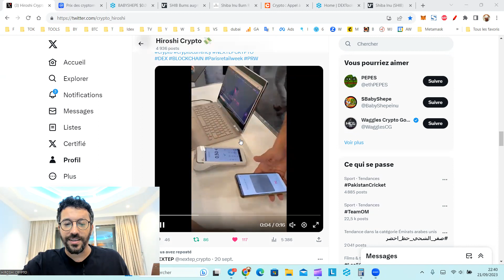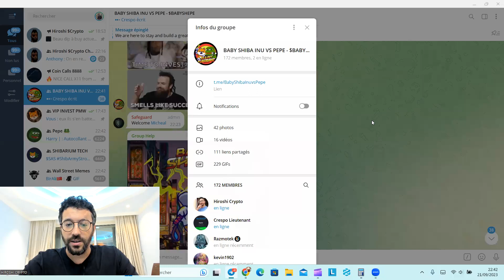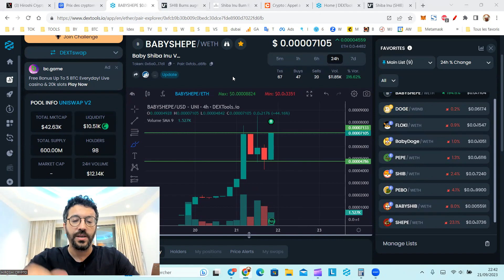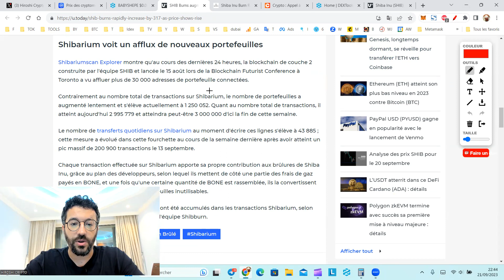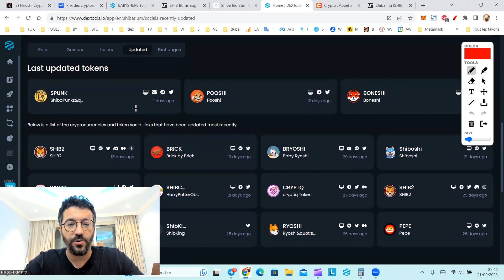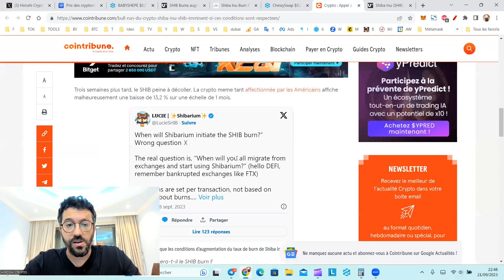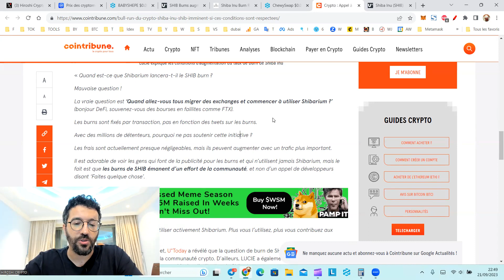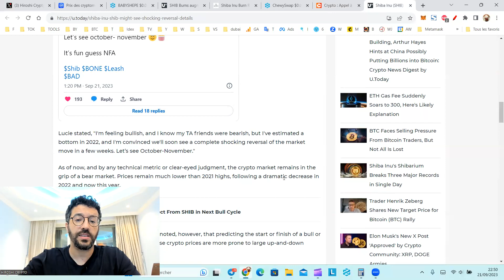🦊 Shiba Inu à 0,01$ selon Lucie (Team $SHIB) ? Elle promet un renversement!!!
Dans cette vidéo, on fait le point sur le burn de Shiba et les annonces de Lucie de la team Shiba Inu !!!

La pépite du jour Baby Shiba Inu V Pepe

Les informations sur Shibarium

Le Shibarium de Shiba Inu franchit une étape importante en matière d'utilité

Shiba inu le memecoin le plus populaire aux USA

« Le Shibarium est prêt » : le cap de 1,3 million d’adresses franchi pour Shiba Inu (SHIB)

Récap de l'année 2022 sur l'écosystème Shiba Inu par Shytoshi

shiba coin
Shiba Token
shiba cryptomonnaie
shiba bitcoin
shiba ethereum
shiboshi
dogecoin
doge
elon musk
shibarium
shiba nft
mister la bourse
hasheur
crypto matrix
shiba france
shiba robinhood
Shiba burn
prix shiba
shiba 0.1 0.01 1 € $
shibtoken
Shibarium
Shiba Inu Metaverse
SHIBA VS BITCOIN